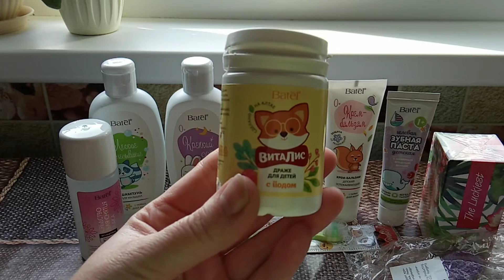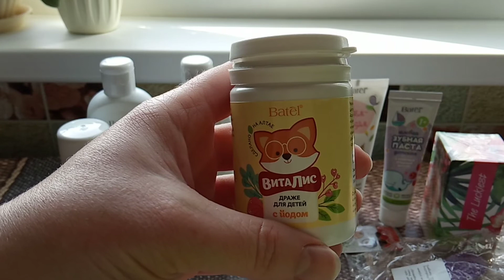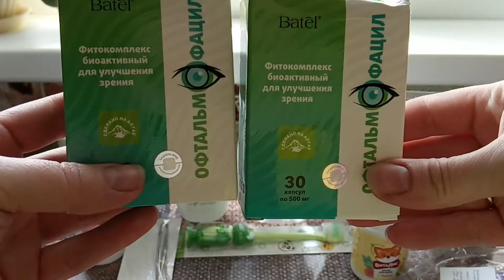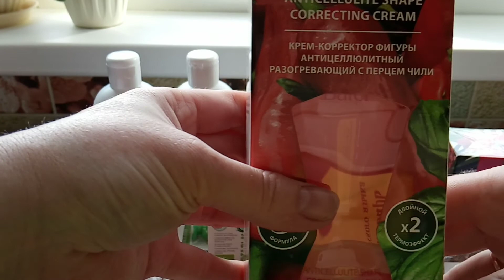Очередные новинки от Батэль 💞🔥🎁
Знакомимся с новинками Батэль 💲🤗